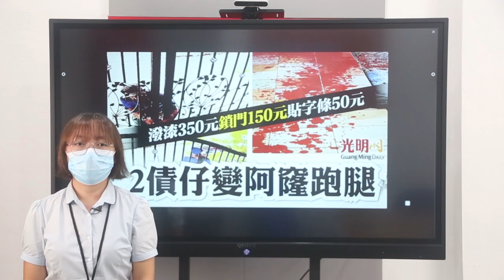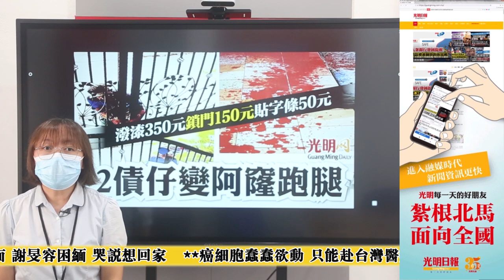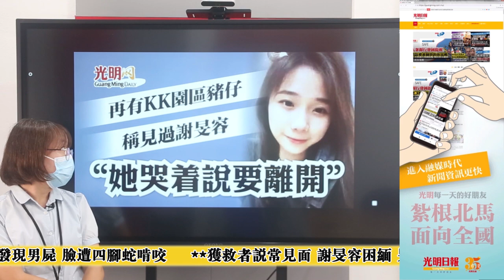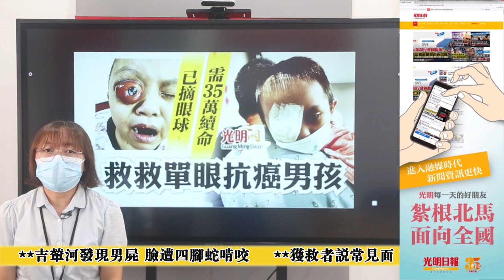【光明新聞通】2022年9月15日夜報封面焦點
◆欠網貸無法清 2男認幹20案 當跑腿還阿窿
◆吉輦河發現男屍 臉遭四腳蛇啃咬
◆獲救者說常見面 謝旻容困緬 哭說想回家
◆癌細胞蠢蠢欲動 只能赴台灣醫病 救他